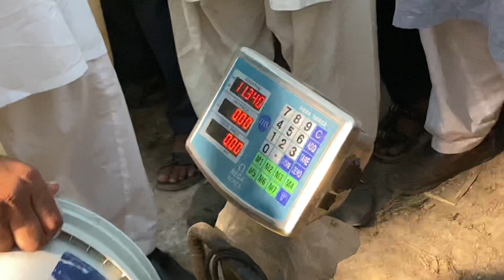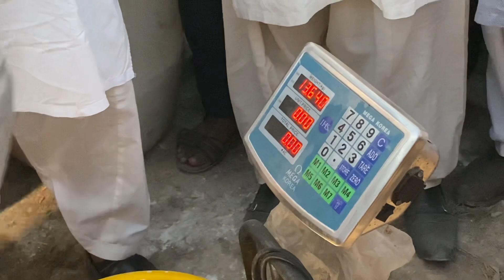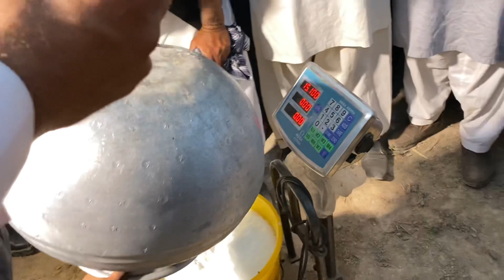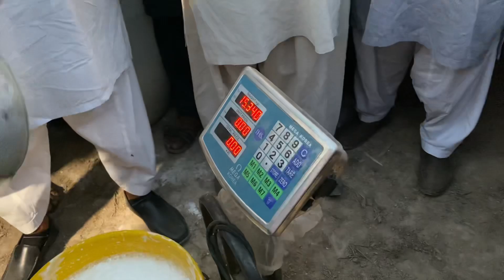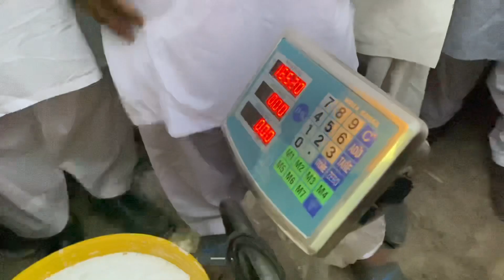(33.240kg) Chan Buffalo Once Again Champion | Faisalabad Milk Competition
(33.220kg) Chan Buffalo Once Again Champion | Faisalabad Milk Competition